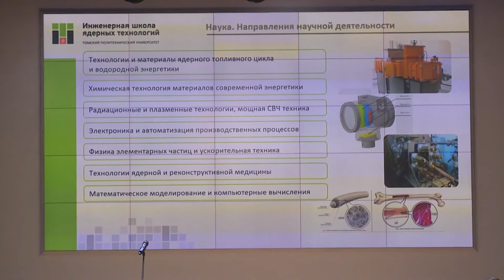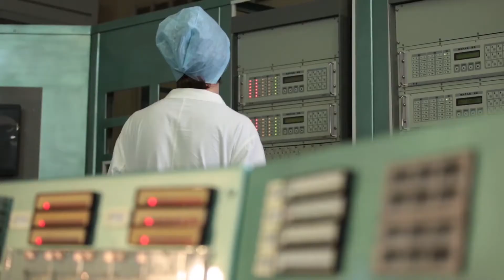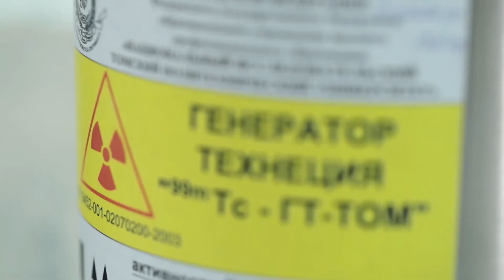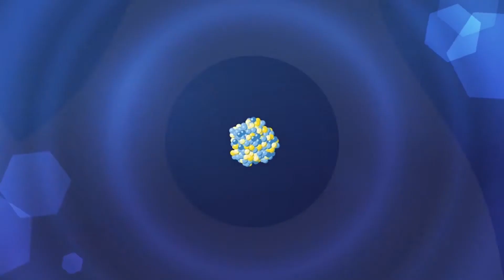70 лет атомному образованию в Томске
Физико-техническому образованию в Томске исполнилось 70 лет. Этот факультет политехнического университета, а ныне инженерная школа ядерных технологий, стал первой в Сибири кузницей кадров для атомной отрасли и одним из научных центров ядерных, радиационных и плазменных технологий.